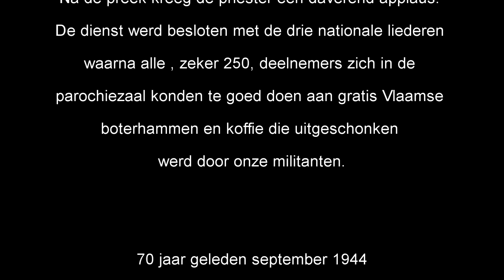Voorpost - verslag herdenking hechteniskamp Lokeren 03-09-2017 - (VOL)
Voorpost helpt bij herdenking van het hechteniskamp van Lokeren

Te Lokeren werden naar jaarlijkse traditie de repressieslachtoffers herdacht die verbleven in het hechteniskamp van Lokeren (HEKALO).

Zoals bij de IJzerwake vervult Voorpost een belangrijke rol wat betreft voorbereiding en organisatie van deze herdenking.

Een tiental militanten staken een handje toe bij het klaarzetten van tafels en stoelen en de tentoonstelling. Ook tijdens de misviering staken onze militanten een handje toe.

Deze herdenkingsmis bijwonen is trouwens een hele belevenis. In de kerk worden meerdere Vlaamse leeuwenvlaggen opgehangen en de mis wordt gecelebreerd door drie Vlaams-nationale priesters.

De mis werd opgeluisterd door het St lutgardiskoor van Hamme-Durme. Teksten werden voorgedragen door Pallietermedewerker Hector Van Oevelen en Wilfried Haesen. Na de preek kreeg de priester een daverend applaus. De dienst werd besloten met de drie nationale liederen waarna alle , zeker 250, deelnemers zich in de parochiezaal konden te goed doen aan gratis Vlaamse boterhammen en koffie die uitgeschonken werd door onze militanten.

De meerderheid van de “ingezetenen” was slachtoffer van een “vaderlandse” broedertwist die een schande was. ‘Wij zaten daar in een soort konijnekoten waarin wij niet eens rechtop konden staan’, noteerde een universitair geschoolde “pensionaatganger” in een door hem dagelijks bijgehouden dagboek. Dagboek is een wat overtrokken woord, want hij schreef zijn gedachten en gevoelens neer in zo’n ouderwets schoolschriftje met een rode marge en blauwe lijntjes dat door zijn jonge vrouw, een van die te weinig gewaardeerde pakjesdraagsters, stiekem was binnen gesmokkeld, want zo’n schriftje was verboden in de vaderlandse wederopvoedingsinstellingen. Van rechten van de mens was er in de staat van haat die meer dan 400.000 dossiers ineengeflanst had van “foute” vaderlanders, in de verste verte nog geen sprake.

In die voor jonge mensen van vandaag onvoorstelbare “kwade jaren”, naar het woord van wijlen Arthur De Bruyne (E. de V. van ’t Pallieterke), regeerde de haat van de straat, waartegen het “gezag” niet kon of niet wou optreden. Onvoorstelbaar, jonge lezer, want denk er eens over na dat er in dat Lokerse concentratiekamp niet alleen volksmensen, maar ook heel veel intellectuelen opgesloten zaten. In voornoemd dagboek las ik dat er daar 34 dokters zaten en dan zwijg ik over de dichters, schrijvers, schilders, licentiaten, musici, leraars, onderwijzers, enzovoort die, uitzonderingen daargelaten, allemaal gemeen hadden dat zij meenden te moeten op komen voor het volk waaruit zij waren voortgekomen, het volk van Vlaanderen-ons-Vaderland. Daar was in die verschrikkelijke tijd van broedertwist en schande moed voor nodig, véél moed, en dat gold niet minder voor de pakjesdraagsters die gemene spitsroeden moesten lopen om hun geliefden een schamel pakje bezorgd te kunnen krijgen.

70 jaar geleden september 1944

Een staat had het gezworen,
een staat had het beraamd
en de ophitsers zaten in Londen
en de moordenaars liepen op straat.

Een staat had een vrijbrief geschreven,
hen de wapens in handen gegeven
Voor de wrede terreur van de straat
en de Belgische kogels floten
en duizenden zaten in Lokeren
en duizenden werden geschaard.

En de kinderen werden getroffen;
zij hebben het jong geleerd:
dat zij niet spreken mochten
en de vrouwen werden onteerd
En de zonen, de broeders, de vaders
die de oproep uit Rome vernamen
de verdedigers van ‘heilige waarden’..
werden gefusilleerd.

Want een staat had het bevolen:
“kiest elk uwen zwarte uit,
knoop hem op aan de hoogste bomen,
doe in Vlaanderen de grote kuis!”

En toen zijn de knechten gekomen,
het gespuis van een volksvreemde staat
plunderen, verkrachten, doden…
de ratten verlieten hun holen,

Geschreven zoals het in het boekje staat.